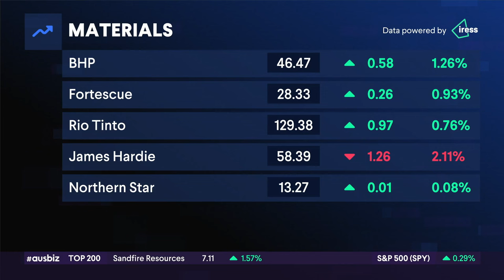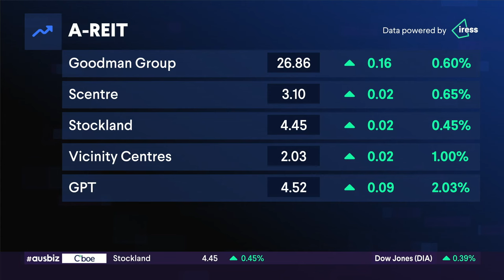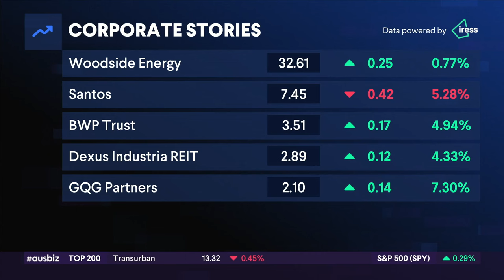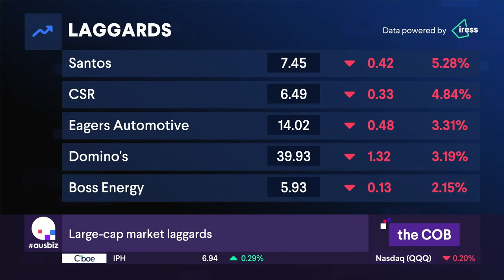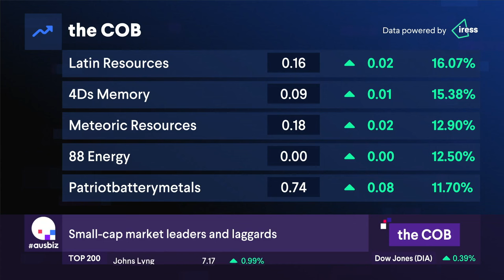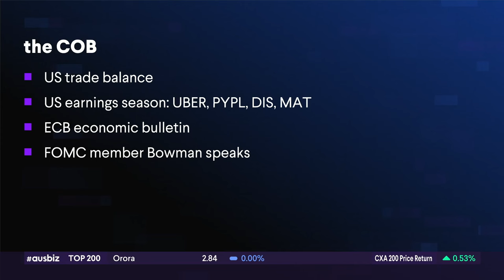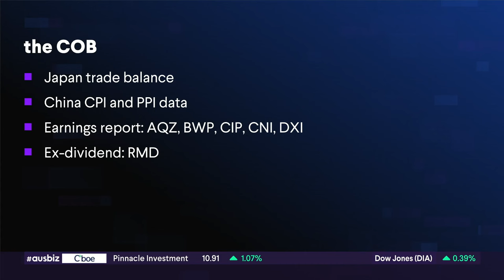the COB - 07.02.24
Our market played 'follow the leader' during Wednesday’s session, rebounding to track Wall Street’s gains.

Interest rate sectors like utilities and real estate were among the best performing, following yesterday’s RBA decision to leave rates on hold.

The S&P/ASX 200 climbed 0.45% to 7615.80 points.

Santos (STO) shares sank after merger discussions with Woodside (WDS) ended without a deal. Santos closed lower by almost 6% to $7.41. Woodside rose by 0.5% to $32.46.

Mining players were well supported. Fortescue (FMG) climbed 1% to $28.33, Liontown Resources rose 5.5% to $0.95 amid a rally in lithium players, and gold miners benefited from a rise in the precious metal with Regis Resources (RRL) adding nearly 3%.

Also in the lithium space, Pilbara Minerals (PLS) gained 5.6% to $3.57 after signing its second Chinese supply expansion deal in the space of a month.

In the small-end of town, luxury online retailer Cettire (CTT) gained 25% to $4 after posting an 89% jump in 1H sales.

CSR (CSR) fell 5% to $6.53 after UBS downgraded the stock to a sell.

And NAB (NAB) will have a new boss in April. CEO and managing director Ross McEwan is retiring; he’ll be replaced by 46-year old Andrew Irvine. Irvine has been NAB’s head of Business and Private Banking for four years after a 12-year stint at Canada’s BMO. NAB shares fell 0.2% to $32.13.